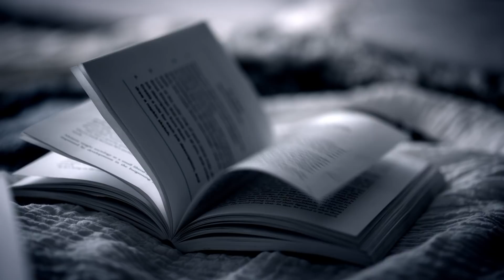CIELA Sripatum : เซียล่า ศรีปทุม จาก แกรนด์ ยูนิตี้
เปิดจอง 10 มี.ค.นี้ ลงทะเบียนรับส่วนลดสูงสุด 250,000 บ.*
“คืนเวลาดีๆ ที่เมืองขโมยไปจากคุณ”
CIELA Sripatum คอนโดใหม่ ติดสถานีรถไฟฟ้าสายสีเขียวต่อเดียวถึงสยาม
เริ่ม 2.49 ลบ.*